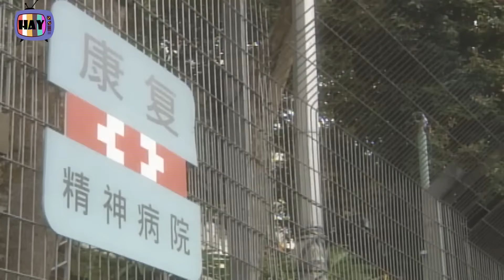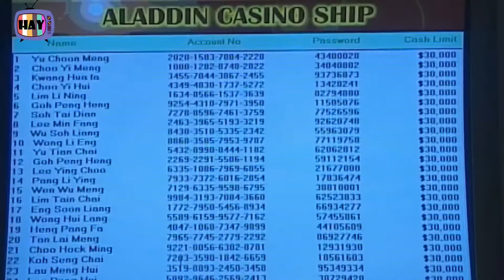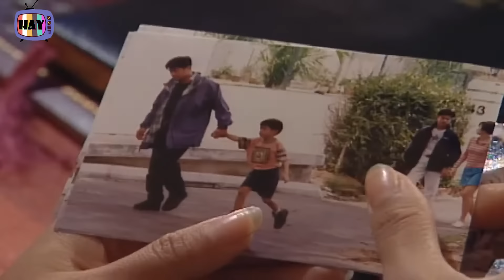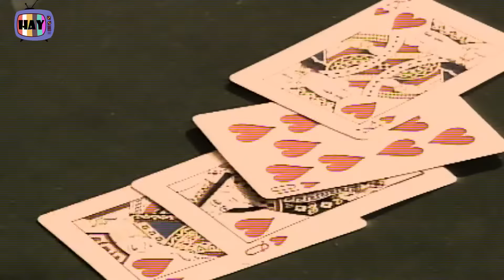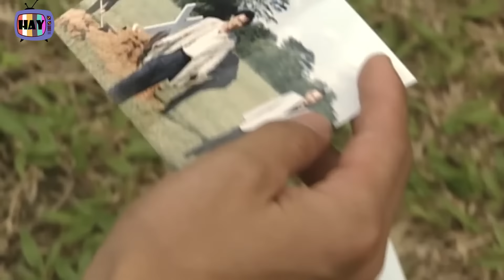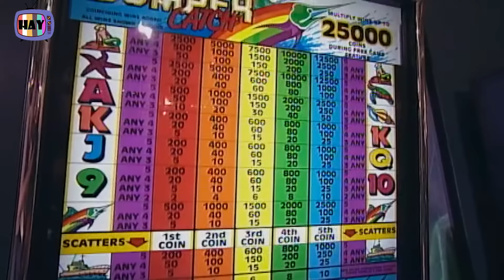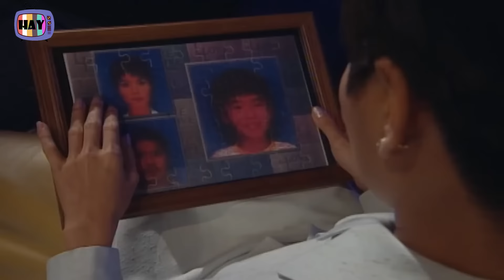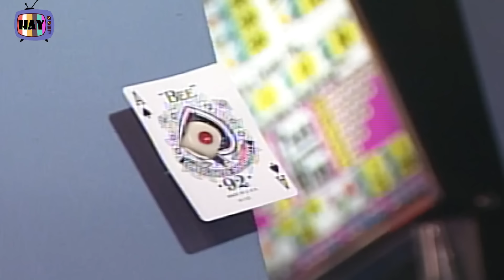THẦN BÀI TRỞ LẠI Tập 17 | Phim thần bài Hồng Kông siêu kinh điển, hành động võ thuật đặc sắc